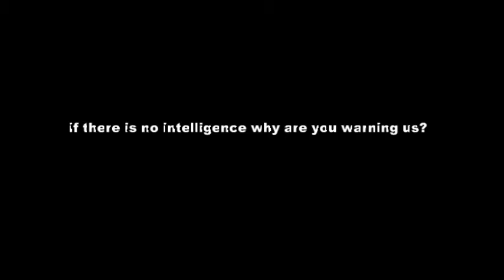daily dose of holiday fear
RasreportRasrevoltRasrebirth